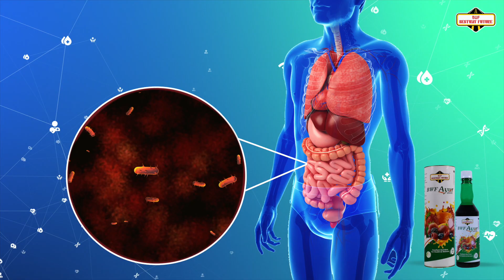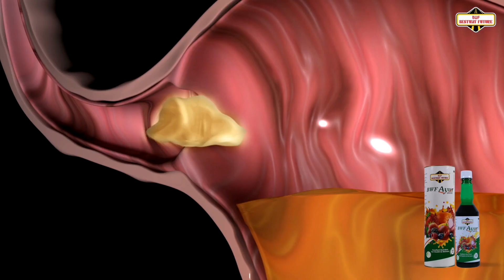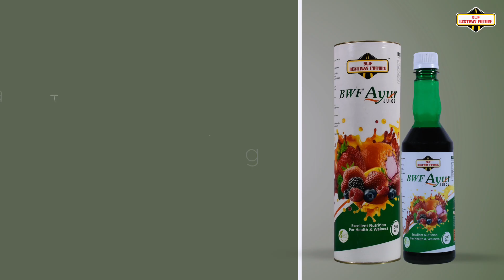Bestway Ayur Juice || Excellent Nutrition Juice for Health and Wellness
Bestway Ayur Juice में तुलसी , अलोएवेरा , सूंठी , अश्वबाला , गुडुची , हरिद्रा , रति रिंगानी , नोनी , आमला , गाजर , ग्रीन टी , पालक , द्राक्षा , ददम , वृक्षमाला ,अश्वगंधा तथा गोधूम जैसे प्राकृतिक घटक शामिल है।
 जो हमारे शरीर की सभी प्रणालियों को मजबूत बनाने में मदद करते  है।
Bestway Ayur Juice  ब्लड शुगर तथा इन्सुलिन के स्तर को नियंत्रित रखने में मदद करता  हैं, सूक्ष्म जीवों को नष्ट करने और उन्हें बढ़ने से रोकता है। फाइबर का समृद्ध स्रोत होने तथा anti aging गुणों से परिपूरित के कारण सेहत और सुंदरता को बनाए रखने के लिए उत्तम विकल्प है। यह  विटामिन्स, मिनरल्स और एंटीऑक्सीडेंट से परिपूरित है। शरीर में ब्लड सेल्स की संख्या बढ़ाने में सहायक है, यह  शरीर से विषाक्त तत्व बाहर निकालने में सहायता करता है जिससे पेट साफ रहने के साथ साथ स्किन संबंधी समस्याओं को दूर करने में भी मदद मिलती है।

Bestway Ayur Juice  एक बेहतरीन एंटीऑक्सीडेंट हेल्थ ड्रिंक है जिसके नियमित सेवन करने से यह फ्री रेडिकल्स को नियंत्रण में रखता है।
साथ ही कोलेस्ट्रॉल कम करने के अलावा, Bestway Ayur Juice  हृदय स्वास्थ्य के लिए अन्य लाभ प्रदान करता है, जिसमें आपकी धमनियों के कार्य में सुधार भी शामिल है।

Bestway Ayur Juice में कई एंटीऑक्सिडेंट जैसे  एंथोसायनिन, एलाजिक एसिड और रेस्वेराट्रोल शामिल हैं, जो कैंसर होने की सम्भावना  को कम करने में मदद करते  हैं।

ये एक बहुत ही स्वादिस्ट हेल्थ ड्रिंक है। जिसको 10 ml दिन में दो बार सुबह और शाम  250 ml पानी में मिलाकर ले। बेहतर परिणाम के लिए इसका नियमित सेवन करें।

Bestway Ayur Juice
Excellent Nutrition Juice for Health and Wellness